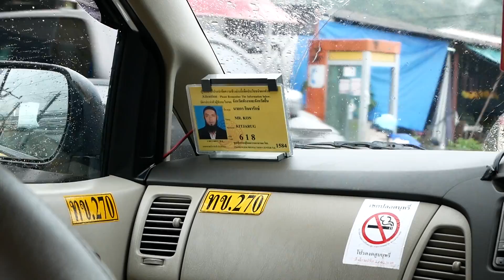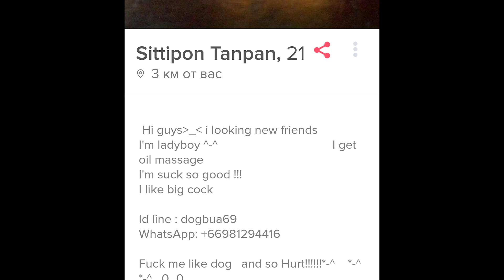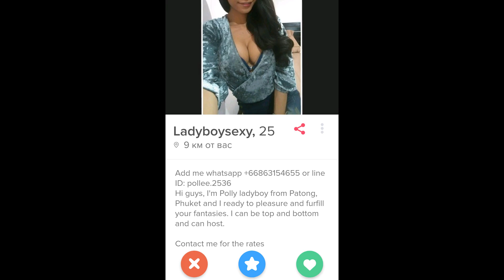Пхукет - Fantasea. Пхи Пхи. Русское Быдло в Тае.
ЕБШ Влог - выпуск #5.